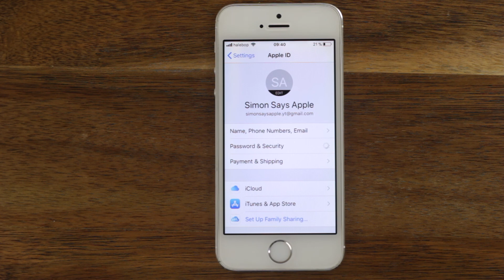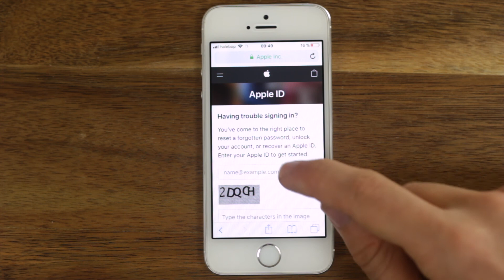Om du GLÖMT DITT APPLE ID LÖSENORD| Steg för Steg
Den här videon förklarar hur du nollställer ditt Apple ID-lösenord om du har glömt det. Du behöver endast en enhet med en webbläsare och internetuppkoppling.

LÄNKAR:
Nollställ ditt lösenord:

Enheten i videon: iPhone 5s med iOS 11.2.5